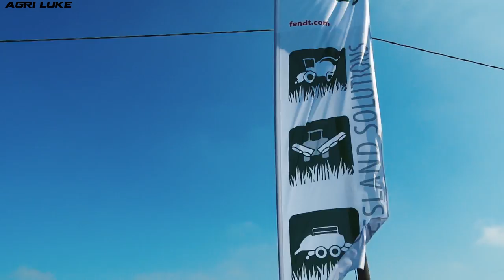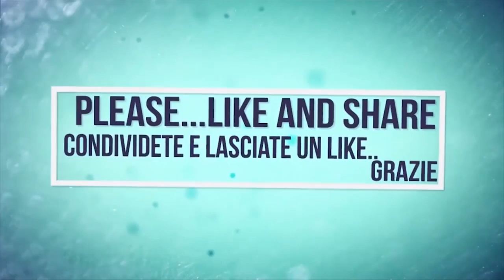Fendt Nature Green Demo Tour | Official Video | Katana 65-313-512 -930 | Minerbio|Reni Macchine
IT: Il video di oggi riassume l'evento realizzato da Fendt Italia in collaborazione con Reni Macchine per questa tappa del Nature Green Demo Tour che vede la presentazione del nuovo colore adottato dalle macchine Fendt e dalle nuove attrezzature per la fienagione a partire dalla Katana 65 fino alla imballatrice 1290 S XD. Questa è la tappa tenutasi a Minerbio. Si ringrazia Fendt e Reni per la disponibilità alle riprese.

EN: Today's video summarizes the event organized by Fendt Italy in collaboration with Reni Machines this stage of Nature Green Demo Tour sees the presentation of the new color adopted by the machines and the new Fendt hay equipment from the Katana 65  to the Big Baler 1290 S XD. This is the stage held in Minerbio (BO). Thanks Fendt and Reni for availability in the shooting.